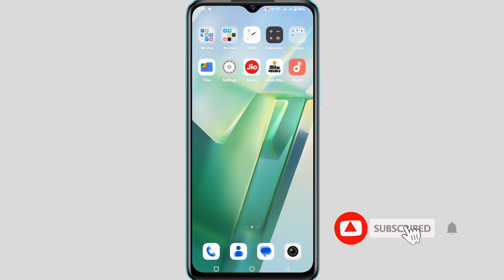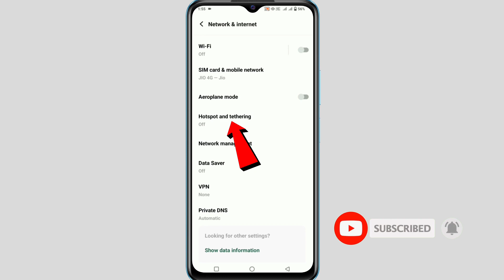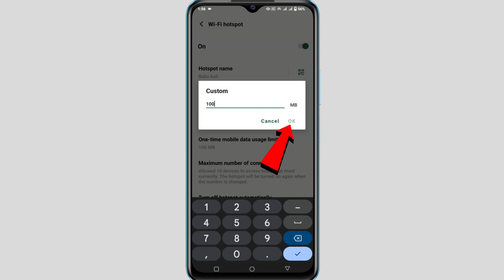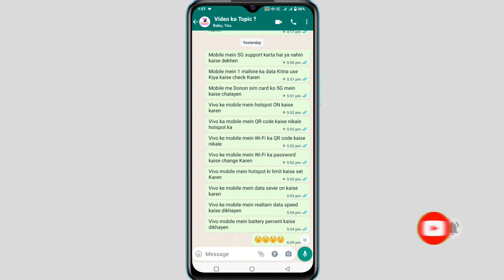How To Set Hotspot Data Limit In Android | Hotspot Me Data Limit Kaise Kare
About video :-  ?